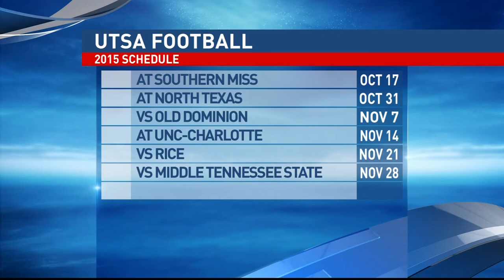UTSA Football Coach Talks Valley Fans, Valley Recruits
After 5 years and 4 seasons, UTSA football coach and former national championship winner Larry Coker has the Roadrunners riding high, and he came down to the Rio Grande Valley to promote his program to local fans and local players.